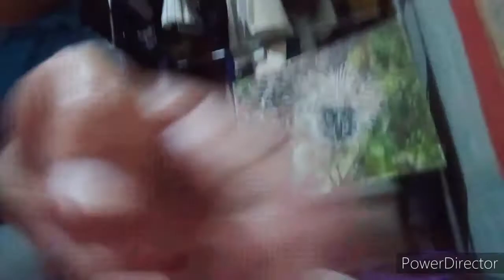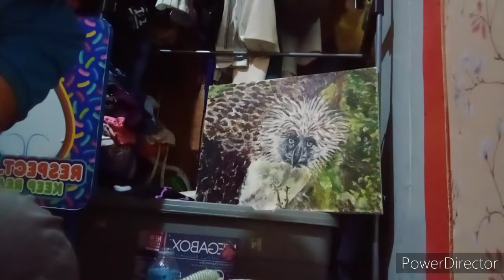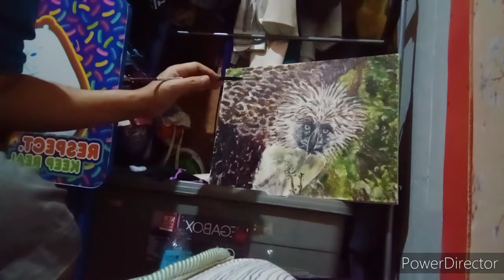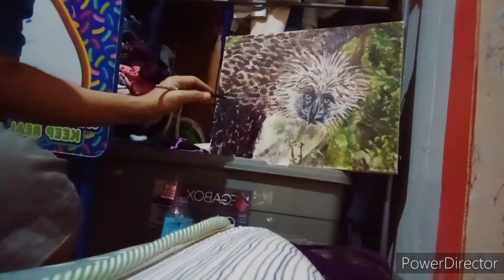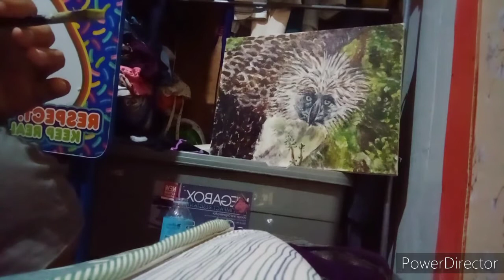Philippine Eagle who died many years ago in Mindanao_ Painting Retouch discussion..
This Philippine Eagle named "Pamana" died many years ago in Mindanao. She was a Victim of an abusive Eagle Hunter. I painted this one in honor and in commemoration of her beautiful memory as a lovely asset in our Country..